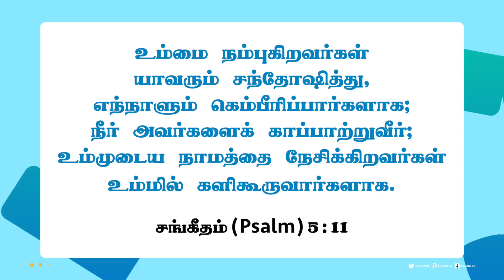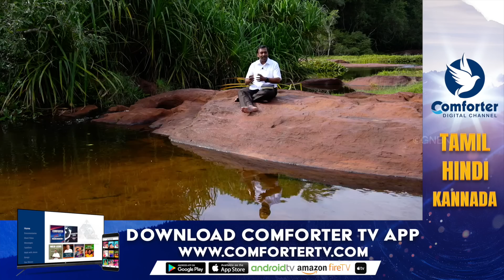சந்தோஷப்பட்டு களிகூருவார்கள் ! | Walk with Jesus | Bro. Mohan C Lazarus | October 11